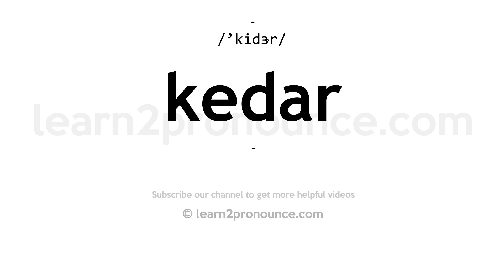How to pronounce Kedar | English pronunciation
Learn how to pronounce Kedar in English
KEDAR
Pronunciation of Kedar: /'kidɝr/